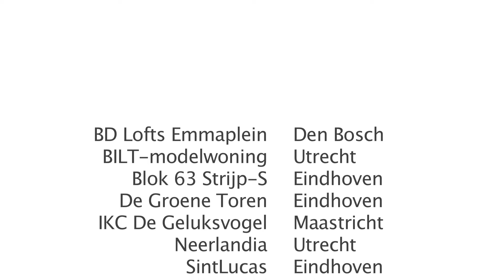Reynaers Projectprijs 2017 nominaties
De vakjury nomineerde 10 projecten voor de Reynaers Projectprijs 2017.  Bekijk de impressie